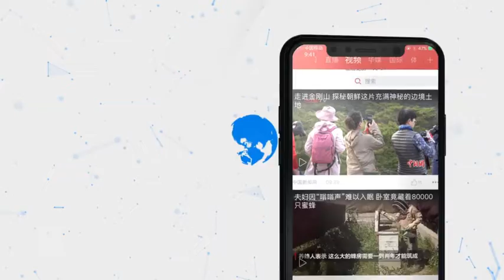体操项目首次亮相军运会赛场 肖若腾获得首枚金牌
10月21日，军运会体操比赛开赛，这是体操比赛首次在军运会赛场上亮相。经过自由体操、鞍马、吊环、跳马、双杠、单杠等环节的激烈角逐，2017年世锦赛个人全能冠军肖若腾以86.265分成绩夺得冠军，成为军运会历史上首枚体操金牌获得者。邓书弟和巴西选手索萨分获二三名。